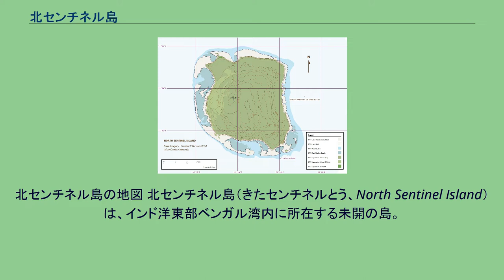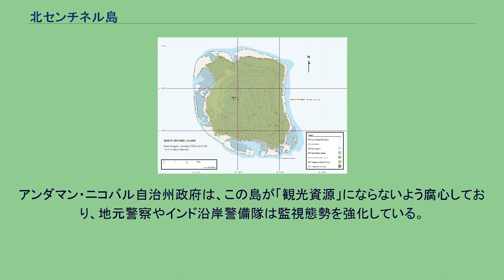北センチネル島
アンダマン・ニコバル諸島
北センチネル島の地図 北センチネル島（きたセンチネルとう、North Sentinel Island）は、インド洋東部ベンガル湾内に所在する未開の島。
インド領アンダマン諸島に所在し、南アンダマン島の西約30kmに位置する。
この島の先住民であるセンチネル族は外部との接触を強く拒否しており、行政当局も何度も追い返されている。
行政当局は感染症の流行による民族絶滅の可能性もあるため干渉しない方針であり（いわゆる非接触部族）、インドの法律で島への接近は禁止されている。
島にはセンチネル族が50人から400人程度居住していると見積もられている。
彼らは狩猟や沿岸での釣りで食料を確保しつつ石器時代的な生活を営んでいるとされるが、非常に排他的であり、外部との接触に対して極めて否定的な態度を取っていることもあり未だ詳しいことはよく分かっていない。
アンダマン島一帯にはセンチネル族を含めて多くの先住民族がいたとされ、センチネル族の先祖も太古の昔、外部の人間を含めた他の先住民との交流が多少はあった可能性もあると言われているが、いつからかそれら民族との接触を断って以降は現代まで外部との接触を拒んできたと言われており、現代では少数となったそれら先住民族の血を引く末裔の中にもセンチネル語を理解できる者はいないとされる。
21世紀になっても尚、外部との接触を一切拒否しており、ごく近年でも漂着をしたり、上陸を試みたりした外部の人間がセンチネル族に殺害される事件が発生している。
1880年には当時、この地域一帯を支配していた大英帝国の海軍将校が数人のセンチネル族を島外へ連れ去る事件も起きているが、記録に残る限り、AnSIによる1991年の1月と2月の接触時の2度のみ、短時間だけだが友好的な接触を行えたという。
船が近づくと彼らは攻撃しようとしたが、ココナッツを海に流すと彼らは攻撃を止めそれを受け取り船を迎え入れたという。
またこの時、研究班は攻撃を警戒し、船にライフルを積んでいたが、彼らは金属片と間違えてそれを奪おうとしたこと、他の者が接触を試みた際に攻撃に使用した矢の中に金属製の鏃があったことなどから、石器時代的な生活を営みながらも金属について知っており、最低限の金属の加工技術も持ち合わせているものと考えられる。
恐らくは漂着した難破船等から金属を取り出し、加工して矢を作っていたものと考えられるが詳細は不明。
1947年以降、インドの連邦直轄領アンダマン・ニコバル諸島に属していることになっており、行政上は南アンダマン県ポートブレア郡（テシル）に含まれる。
しかし、インド政府は島民とはいかなる条約も結んだことがなく、事実上島民の主権が認められている状態である。
現在（2019年時点）、アンダマン・ニコバル諸島自治政府も、センチネル族は現代文明を必要とせず干渉も求めていないとして、深刻な自然災害や病気の発生がない限りは干渉しない方針である。
インド政府は外国人の上陸も認めておらず、島に近付かないよう警告している。
2018年の事件に関する報道によれば、インドの少数民族保護法によって、北センチネル島から半径5キロメートル以内への立ち入りは違法である。
不介入・上陸禁止の方針は、多くの病気に対する免疫を持たないと考えられるセンチネル族を危険から遠ざけるためでもある。
アンダマン・ニコバル諸島自治政府は、センチネル族が現状を維持できるよう、遠方から島の監視・警備を行っている。
センチネル族についての最初の記録が残っているのは18世紀以降だが、7世紀頃には既に中国やミャンマー等アジア人の船乗りたちによってアンダマン諸島一帯の島々とそれらに住む他の先住民族と共にその存在自体は知られていたと言われているが、長く外部との接触を拒んできたことから彼らの言葉を理解できる者も島外にはおらず、それも相まって満足にコミュニケーションも取れないことからDNA採取等もできないため、詳しい生活実態はおろかその起源すらも不明である。
また本島が属するアンダマン諸島一帯は太平洋戦争中の1942年から1945年まで日本軍が占領しており、本島の近くを度々航行した艦船もあったようだが、その際、当時の日本軍がセンチネル族と接触したという記録は残っていない。
北センチネル島の東約50kmには日本軍の拠点のあったポートブレアが所在し、そこには戦争末期に連合国軍の激しい空襲や艦砲射撃が連日行われたがそれが対岸のセンチネル族にどのような影響を与えたかも不明である。
島の面積は約59km2...